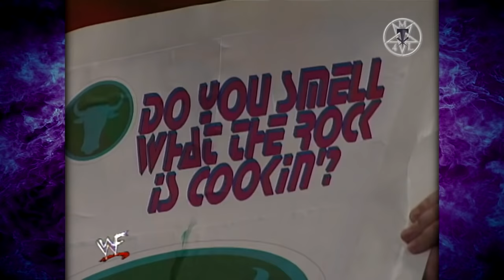Big Show, Mideon & Viscera vs Rock & Mankind Tag Titles Match (Undertaker On Commentary) 9/20/99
September 20, 1999 | Houston, Texas | RAW is WAR